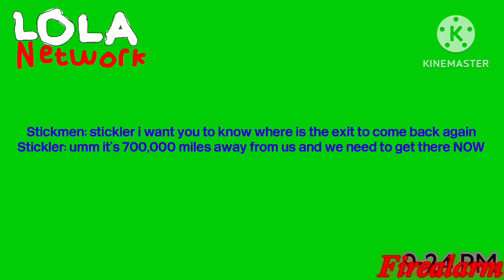Sparta Multisource Remix 65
Here is Sparta Multisource Remix 65, I hope you enjoy.

Sources:
commuinty coffee (1831)
[ROOLM 0A]: The Beginning of A
Learninghorrors 2016 and 2017 - all franchise's jumpscares
Aigasn eas alarm (fictional country)
FIREALARM.MP4
Lola Network - April 11 2023
The LEGO Movie - Unikitty's Rage
Tiny Toons Adventures/Looniversity Comparison (1990 & 2023)
Freakshow Objects Episode 3 - Platforming Battle
23 tháng 9, 2023
Metro De Santiago | NS-93 con Publicidad + NS-16 en Pruebas por Franklin
My Fantastic Field Trip to the Planets - (FULL MOVIE)
Tromba Trem - O Filme but it's just the violence
Macintosh Crash Sounds
Bar System 1-BarOS 12 bsod sound effect
there's a ghost in my house! - Jaypr65
SML Movie: SuperPowers
Four's special message! bfdi bfb
RKO Pictures, Inc.
WHAT IS DA MEANING OF DIS?!
Stop chewing so loud 2
Lightning - Blinding Lights (AI COVER)
Inanimate Insanity Invitational Intro but it's BFDI
Battle fight - Cooper Smith
O | Alphabet Lore
Illumination is Against AI
OH NO!
When You Broke The Lamp
The Adventure Begins In A Nutshell
WALO Y SU WARENA embrujo
Kyoobur9000 Logo WITH (Fixed) MUSIC!
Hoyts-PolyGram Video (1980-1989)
Mojang Studios Logo Animation (Minecraft Dungeons)
Oggy and the Cockroaches🐭Cockroach vs Mouse 🕷️(S06E03) Full Episode in HD
Tom and Jerry door chase add round 85
Introducing Oculus Quest 2
IDFB in a Nutshell
Mermit’s Execution